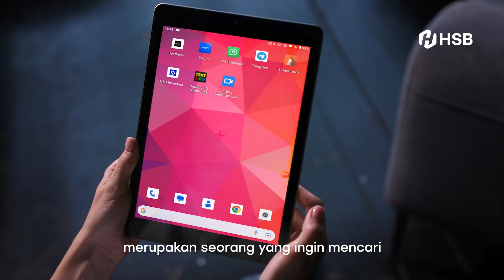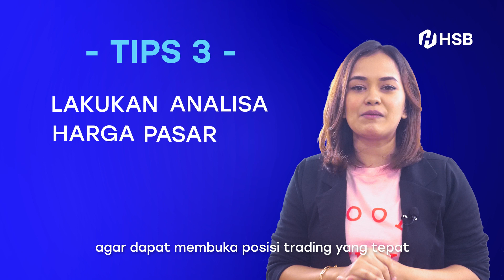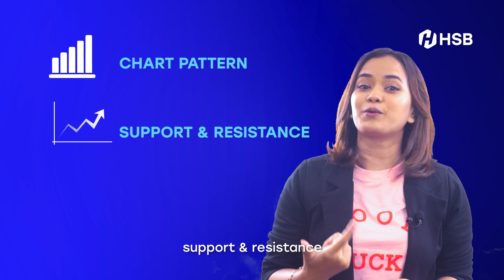3 Strategi Mudah Raih Profit untuk Part Time Trader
Mungkin dari kalian pernah berpikir, gimana ya caranya setiap hari selalu sibuk dengan rutinitas kerjaan, tapi disatu sisi kalian tetap ingin trading untuk mendapatkan penghasilan tambahan? Di video kali ini, aku akan negebahas gimana strategi menjadi trader paruh waktu atau partime dan worklife balance.

Pernah dengar istilah partime trader gak sih? Isitlah ini mulai muncul seiring dengan banyaknya orang yang tertarik menjadi seorang trader karena beberapa alasan.

Lalu gimana kira-kira strategi menjadi seorang trader paruh waktu atau partime yang bisa diterapkan khususnya oleh trader pemula nih untuk bisa mencapai kondisi finansial yang sehat dan maksimal?

* HSB hanya memiliki satu WA Official